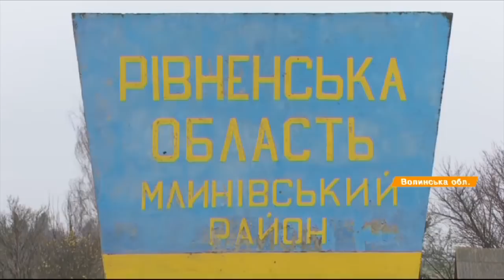На Волыне люди угрожают перекрыть трассу Ровно-Луцк